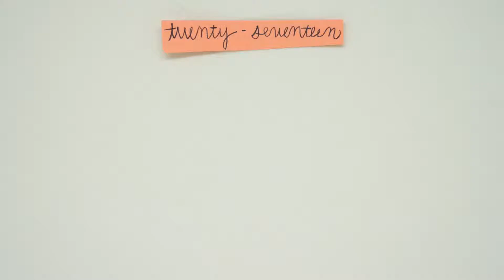January: I Have A Dog!